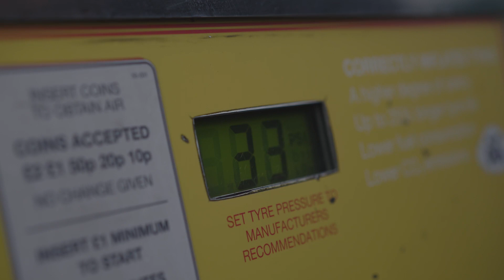Res One X Mylo Stone X Illinformed - Kinda Spiritual